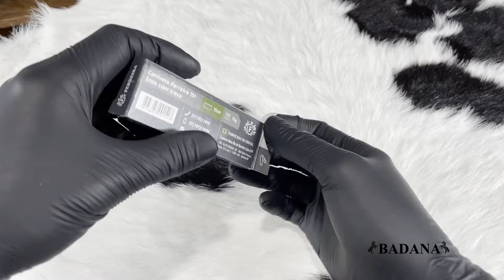CANIVETE FERREIRA INOX COM TRAVA - DEMONSTRAÇÃO LOJA BADANA REF - 151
✨ Fundada em 1980, a Cutelaria Ferreira, especializou-se na fabricação de canivetes em aço inox, faca e outras utilidades. Mantém até hoje a produção artesanal de canivetes, conferindo maior durabilidade e qualidade para suas peças

🔒Compre com segurança e garantia de quem tem mais de 40 anos de história e uma equipe preparada para melhor atender.

📦Entrega em até 2 dias úteis para o PR/SP/MG/SC e em até 4 dias para o restante do País

📝 Envio com nota fiscal e garantia de fábrica.

 📌 Endereço: Rua Júlio de Castilho, 987, Centro, Ponta Grossa - PR

Badana, a Maior Loja Country do Brasil!

Quer conferir conferir outros produtos aqui em nosso canal? Deixe sua sugestão aqui nos comentários! :)